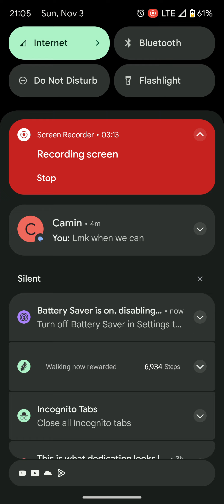Boys bout to go crazy. Did a 10 pack draw on pokémon TCG pocket